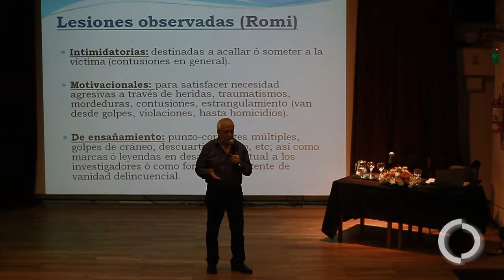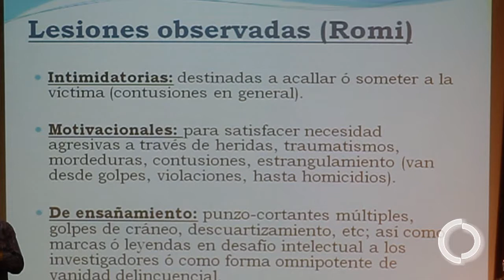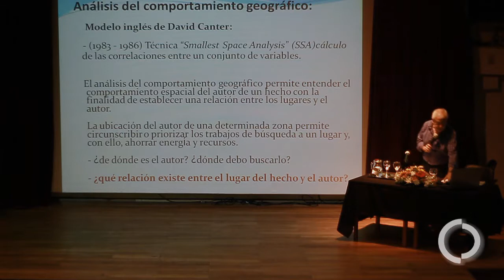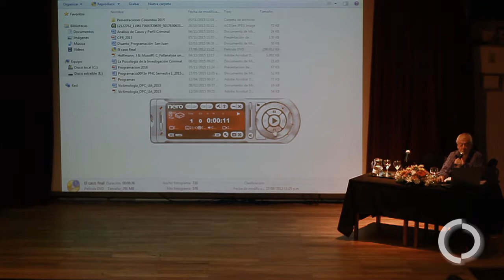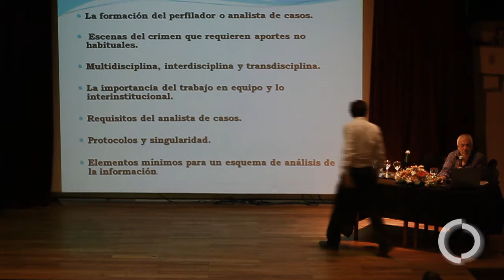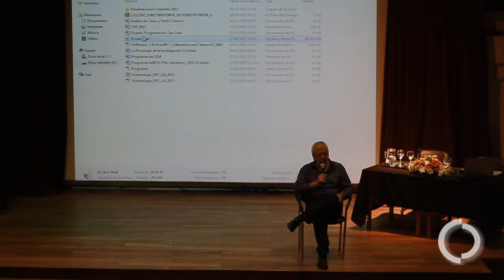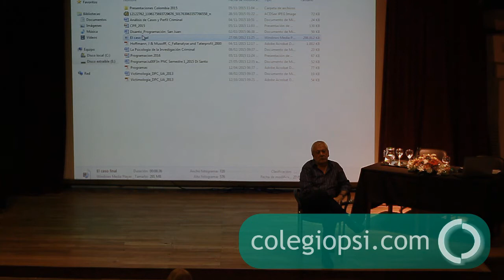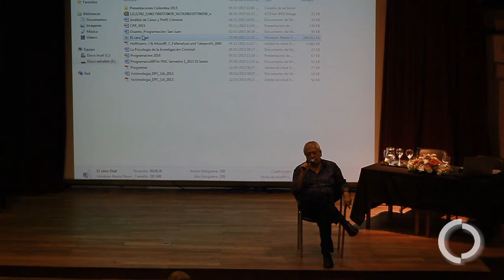Criminología y Criminalística: Lic. Luis Alberto Disanto 06/11/2015 (Parte 03)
Contribuciones Psi a la Criminología y Criminalística:
Charla "Del perfilamiento al análisis. El psicólogo en función de investigador criminal", dictada por el LIC. LUIS DISANTO el 06 DE NOVIEMBRE DE 2015, 18:00 horas en Salón auditorio Asociación Médica Rosario (España 401, Rosario).
Con la Coordinación a cargo de Ps. Elena Davoli y Ps. Susana Olcese.
La actividad fue NO arancelada y estuvo organizada por PRESIDENCIA y DIRECCIÓN DE DOCENCIA Y CIENTÍFICA del Colegio de Psicólogos de la Provincia de Santa Fe, 2ª Circ. Rosario.